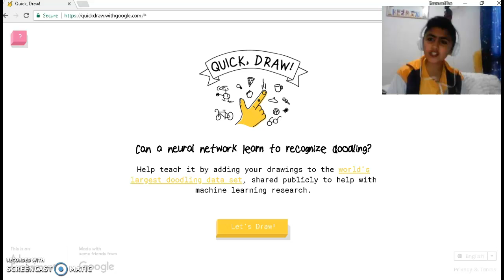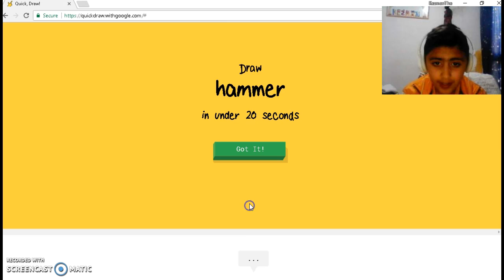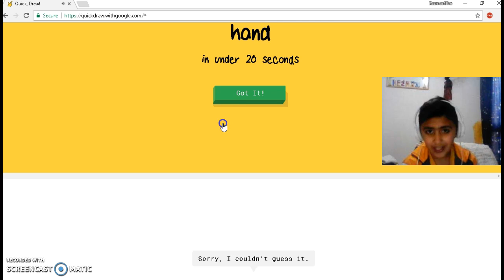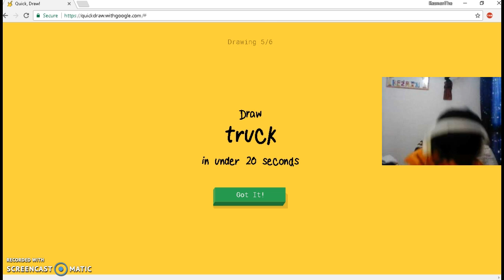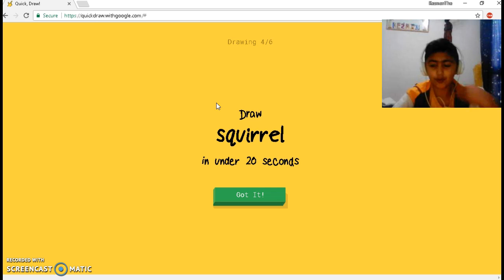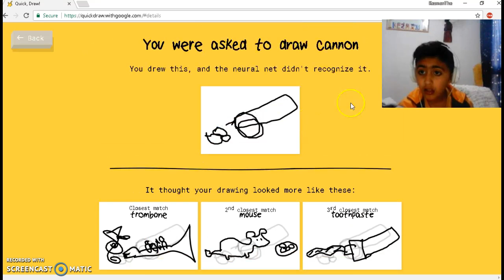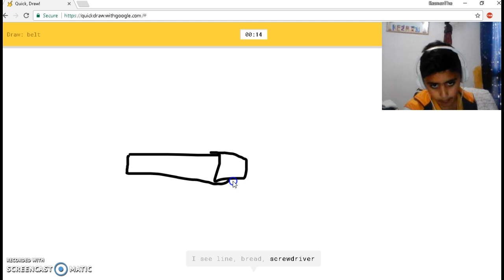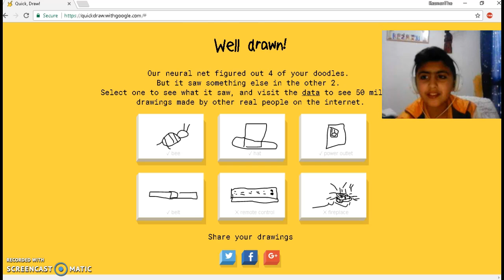GOOGLE IS SO DUMB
So Guys That Was Some More Quick Draw And Apperantly Today Google Is Dumb ... xD